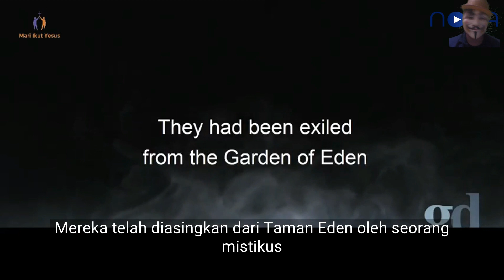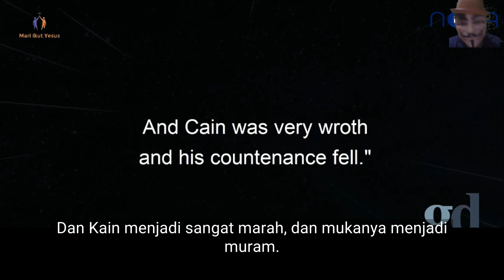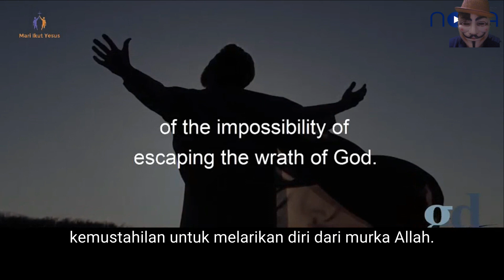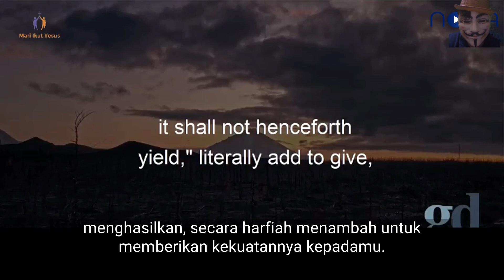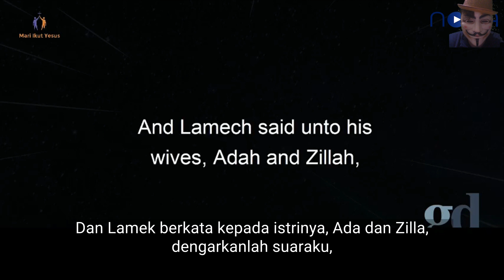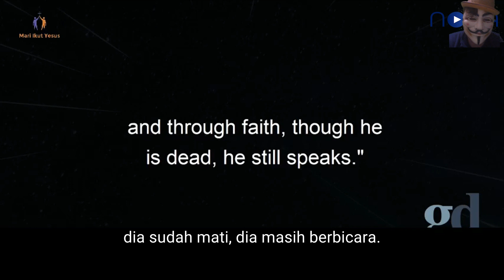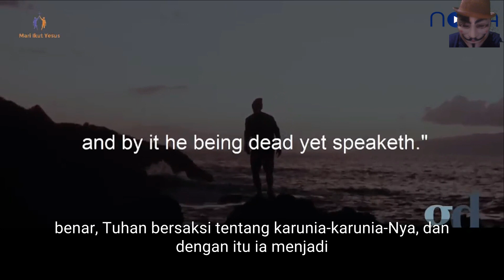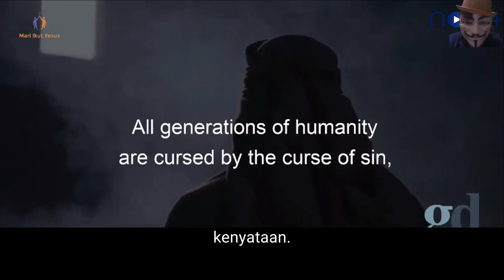Kisah Kain dan Habel - (Cerita Alkitab Dijelaskan)